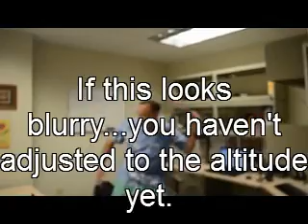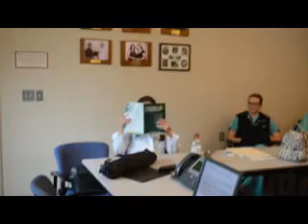Call Me Maybe - Faculty and Residents U of Colorado Dept. of OBGYN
Call Me Maybe Spoof done by the Faculty and Residents of the University of Colorado Department of Obstetrics and Gynecology